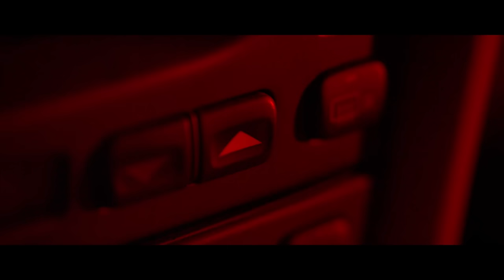Kleszcz i Kopruch - KARTKA (Official Video NDKE EP) - prod. K-Essence i Sit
Dołącz do rozwoju HORREcTV zostań patronem

HORREcTV prezentuje teledysk do utworu "Kartka"
Jest to pierwszy singiel promujący EP nagrane w 47 godzin Kleszcza i Koprucha o tytule "NDKE"(Najgorszy Dobór Ksywek Ever).
Fizyczna premiera mocno litowanego krązka odbędzie się w maju 2018r. Więcej informacji szukaj na FB artystów.
ZAMÓW PREORDER:. sOON.

Słowa: Łukasz Stępień (Kleszcz), Aleksander Kozłowski (Kopruch)
Muzyka: K-Essence (Bartosz Czarno-Księżyk), Sit (Mariusz Stępień)

Scenariusz, reżyseria, montaż: Aleksander „Kopruch” Kozłowski
Zdjęcia: Michał Dolny
Asysta w produkcji: Jakub Pieczatowski
Make-up: Katarzyna Walotka

PRZECZYTAJ TEKST UTWORU:
Trzeszczy wycieraczka, twa jeszcze jazda,
jest za 5 dwunasta, deszcz ledwie kapkap,
chuj, że w mieście aura jest nieładna,
czekam gdzieś na światłach w cieple auta,
Jak... (wruuum).

Na przystanku obok,
Siedzi typ z wbitą w kaptur głową. W ręce kartka.
Łeb w słuchawkach. Coś tam pisakiem drapie
w świetle smarta. Kurwa. Pewnie raper.

I prawie widzę ten ten worek przeżyć,
który gnąc mu plecy ciężarem sporym leży.
I już wiem z jakim horrorem zeszyt,
który z uporem dzierży się dziś wieczorem zmierzy… ooooooj.

Będzie pisał o życiu czy coś...
Gdzieś obok bitu w nicość -
cisnąc...  Jak ja dawniej w grafomatnię.
BUM! Jebło błyskawicą. No. Ta go natchnie. (nie?)

Podniósł głowę. Zajrzał do środka.
Na moment nasz wzrok się spotkał.
Tu sucho, ciepło, tam chujnia mokra.
Czuję że wiem o czym będzie jego zwrotka.

Pewnie to będzie o prawdzie
o tym co boli najbardziej
o trudnym starcie
i wyborze trudnych dróg.

I na dokładkę
o kutasie co grzał się
w służbowym aucie
gdy podmiot liryczny mókł.

I mam pewność. Po tym jak właśnie westchnął.
I zakleszczył dłoń na długopisie.
I tym jak serio podkreślił szesnastkę kreską.
Że skończył zwrotkę słowem ŻYCIE.

                        Dżizzzaasss...  Dobrze, że ja z takich głupot wyrosłem...

Ja patrzę na Ciebie Ty na mnie
Łypiemy na siebie niefajnie.
Wnioski wyciągnij? Bynajmniej.
Co ty wiesz, co ja wiem, co Ty wiesz, co ja.

Wnioski wyciągnij?  Bynajmniej.
Co ty wiesz, co ja wiem.
  I tylko coś mi mówi, że to nie jest koniec... Ze coś mi umknęło w tej historii.
Łypiemy na siebie nie fajnie, wnioski wyciągnij - Bynajmniej

Pękła chmura miasta panorama,
szarobura gdzie kolorów gama
gdyby to był film to pewnie dramat,
a pogoda sama nominację do oscara by dostała
Piękna rola i sceneria też, jest przystanek pada deszcz,
siedzę pisze wiersz, spadają krople, kartka mi moknie
obok samochodów korek i mnie typ obcina w oknie
Druga nominacja samochodów sznur,
trzeci oscar zgarnia ten w aucie korpo szczur
Czuje się lepszy, czuje , że ma lepiej głupi,
czuje moc, myśli wszystko może kupić reszta jest do dupy
Oto on, ten co kręgosłup moralny ma marny ten,
któremu życie dało dobre karty
Hello wolne żarty Panie,
czy to zgodnie z planem kiedy rodzi się ktoś i ma uklepane  jak ten gość
Cała reszta świata smutny żywot wiedzie,
on zgarnia łupy, gruby hajs, miło w cieple siedzieć
zielone odjedzie, w sumie skąd mogę wiedzieć ,
może się mylę i on tez dorastał w biedzie
Dopada mnie refleksja zapisze ją w zeszycie
na górze raz na dole, nie zawsze znakomicie
Dopada mnie refleksja chociaż dzisiaj na szczycie ,
nie ma co oceniać, każdy ma inne ŻYCIE